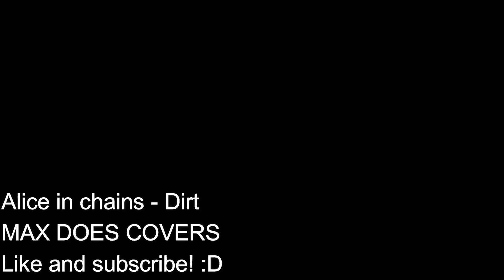Max DC - Dirt | Alice in chains vocal cover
One of the bands of my life, one of the albums of my life. My humble rendition to DIRT and Layne Staley, Jerry Cantrell, Mike Starr and Sean Kinney.

Una de las bandas de mi vida, uno de los discos de mi vida. Mi humilde rendición a DIRT y a Layne Staley, Jerry Cantrell, Mike Starr y Sean Kinney.

Tu like es bienvenido y apreciado :)